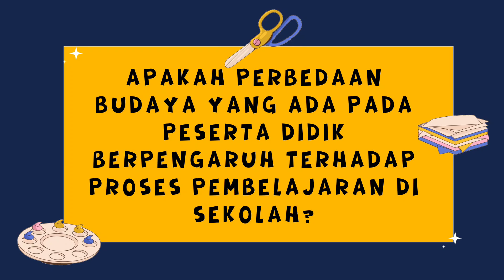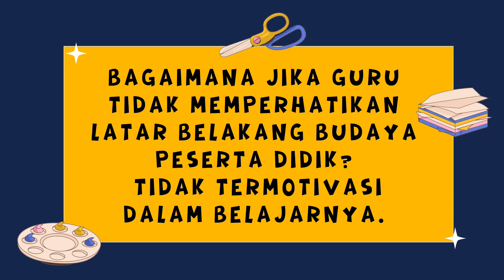PRINSIP PENGAJARAN ASSESMEN TOPIK 4 II MULAI DARI DIRI